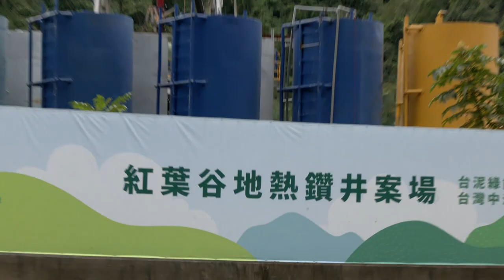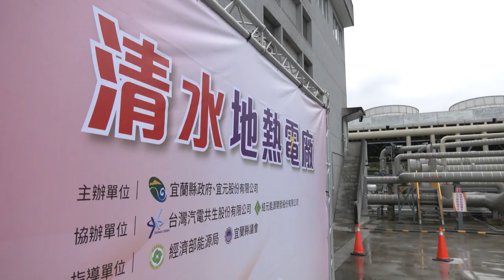Taiwan's Plans for Geothermal Power | TaiwanPlus News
Our reporter Rosie Grenenger spoke with Wang Shou-cheng, the Executive Director of the Taiwan Geothermal Association, to find out more about the country’s plans for geothermal power.

📹 Reporter(s): Eason Chen/Rosie Grenenger